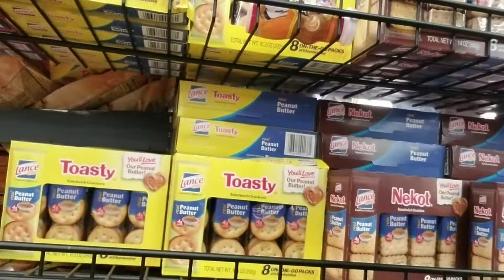In Walmart Thinking Of How Duke Energy Jump My Bill To $385.92🤔